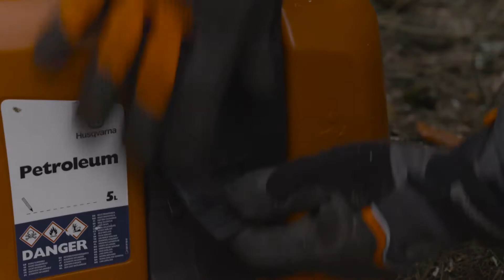Utiliser un chevalet d'affûtage